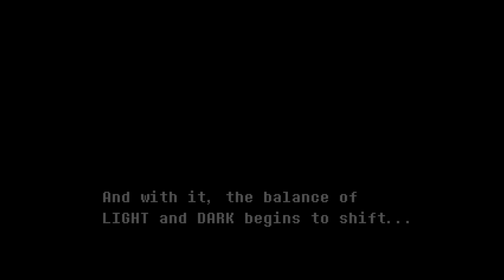DELTARUNE | A New World | Ch1 Part 2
A whole new world! A new fantastic point a view!

Music
Undertale REMIX - "Your Last Dream" ('Hopes and Dreams,' 'His Theme')